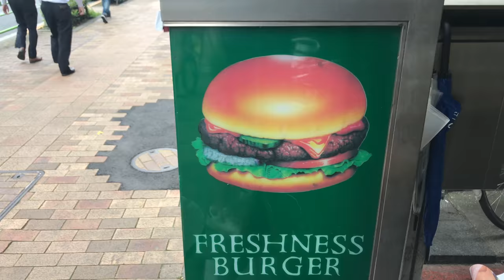TOKYO - Freshness Burger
I make videos about food, self development, music and other stuff.